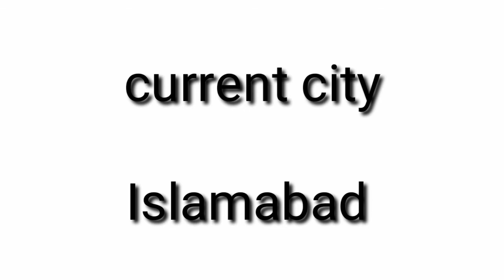Ustad Mehboob Gill worshiper singer Biography